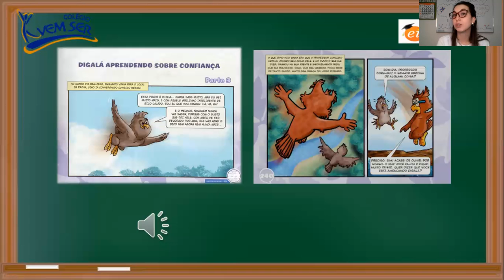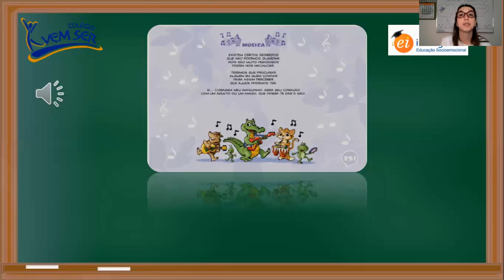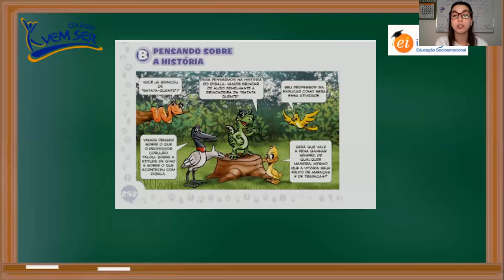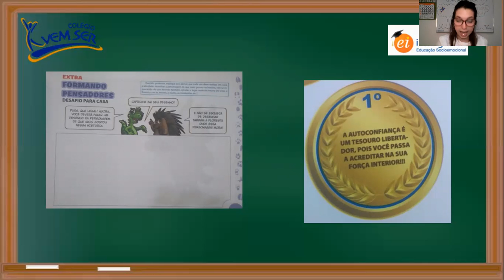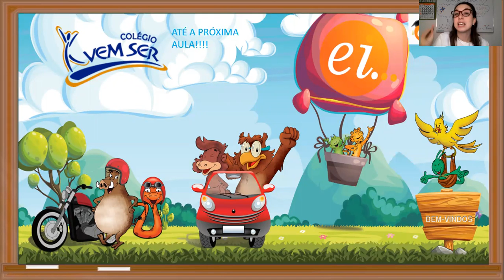31/07 1º ano B (Profª Maria Beatriz): Filosofia - "Escola da Inteligência, Lição 4: Aula 3."